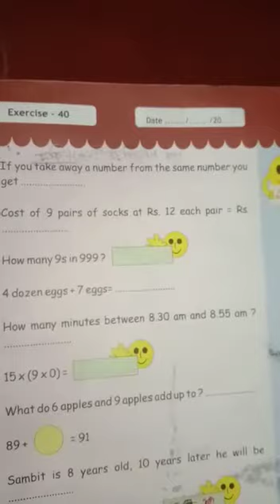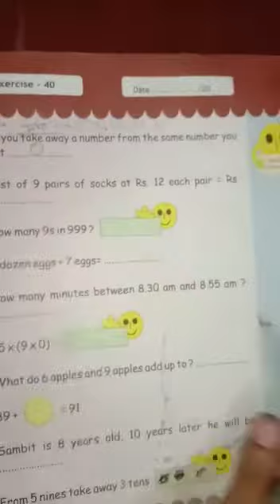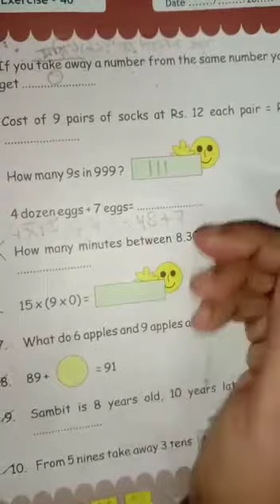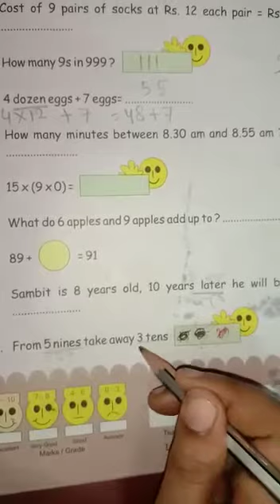Class l Mental Math 2020 (P-51)